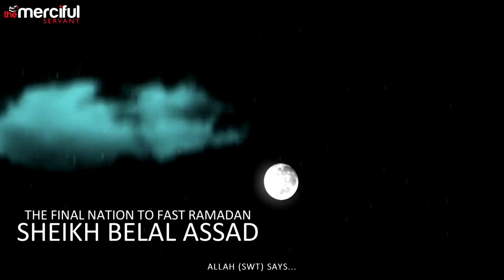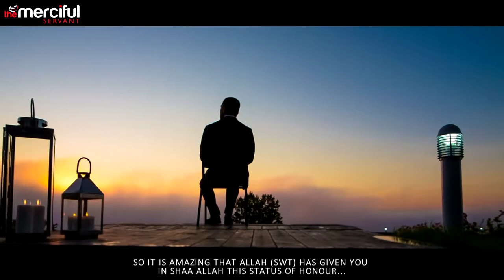The Final Nation To Fast Ramadan